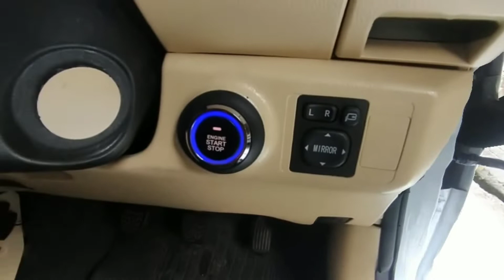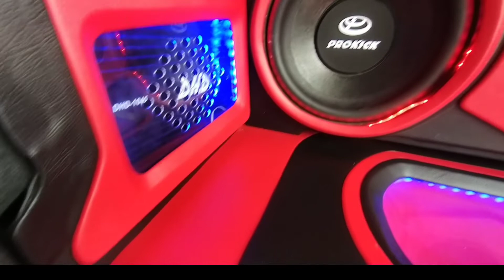Toyota Vios Limo Full Modifikasi dan Elegan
Gudangnya mobil bekas melayani penjualan cash dan credit all wilayah, Dengan kondisi Unit standar dan modifikasi sesuai pesanan.